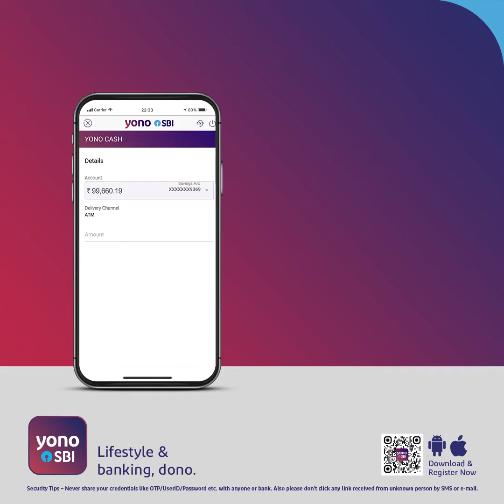sbi yono cash withdrawal